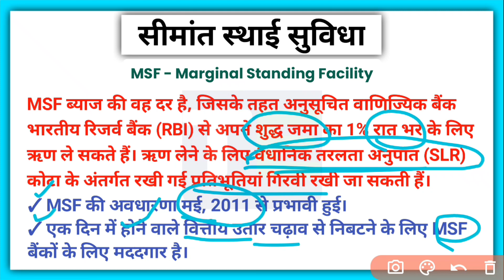सीमांत स्थाई सुविधा किसे कहते हैं Simant sthayi suvidha kise kahate hain |Marginal Standing Facility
सीमांत स्थाई सुविधा किसे कहते हैं | Simant sthayi suvidha kise kahate hain | What is Marginal Standing Facility Explain in Hindi

सीमांत स्थाई सुविधा
सीमांत स्थाई सुविधा हिंदी में
क्या होती है सीमांत स्थाई सुविधा
सीमांत स्थाई सुविधा क्या है
एमएसएफ का पूरा नाम क्या होता है
MSF को हिंदी में क्या कहते हैं

Simant sthayi suvidha kise kahate hain
Kya hota hai Simant sthayi suvidha
Lay off niti in hindi

Simant sthayi suvidha kya hai hindi mein
Kya hota hai Simant sthayi suvidha hindi mein
Simant sthayi suvidha in hindi

What is Simant sthayi suvidha
What is Simant sthayi suvidha explain in hindi
What is MSF
Full form of MSF
What is Full form of MSF
What is Short form Of Marginal Standing Facility
What is Marginal Standing Facility
What is Marginal Standing Facility explain in Hindi